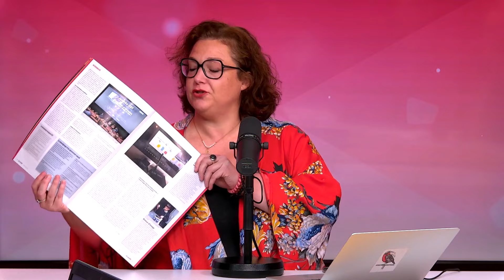L'Émission spéciale CST avec Angelo Cosimano et Baptiste Heynemann (CST) / 10 mai 2024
L'Émission Boxoffice Pro, le rendez-vous consacré à l'actualité du secteur cinématographique.
Nos invités de la semaine : Angelo Cosimano, président de la CST, et Baptiste Heynemann, délégué général de la CST.